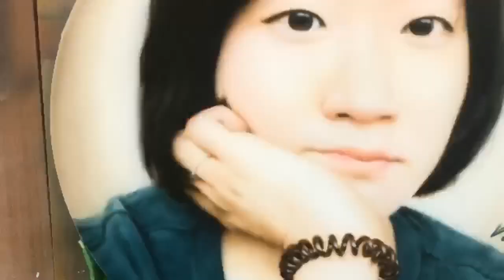Woman Portrait - Airbrush painting by Bicman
How to airbrush(freehand) by BICMAN